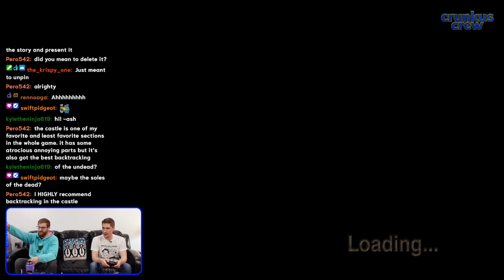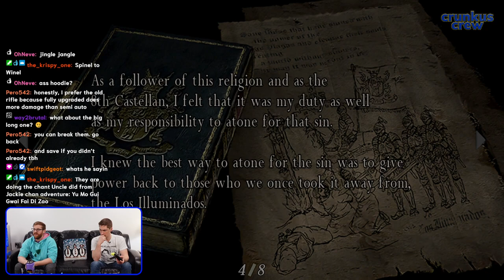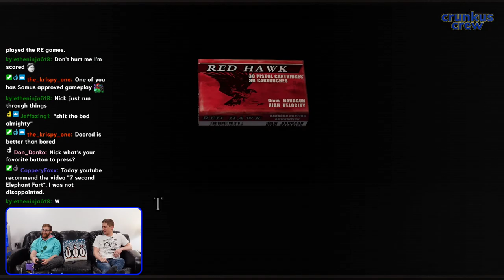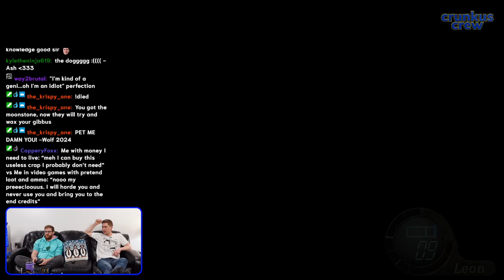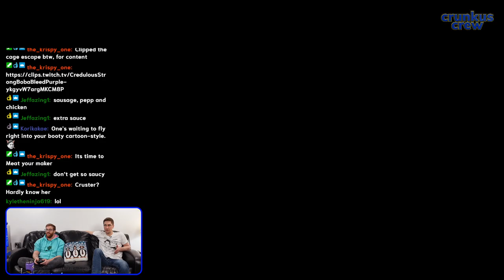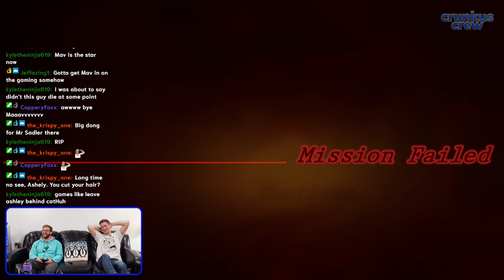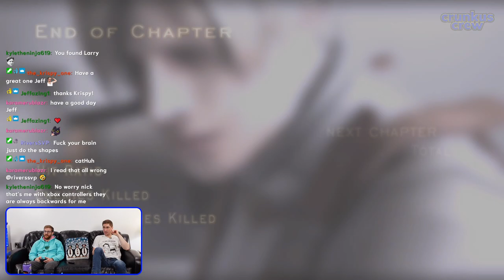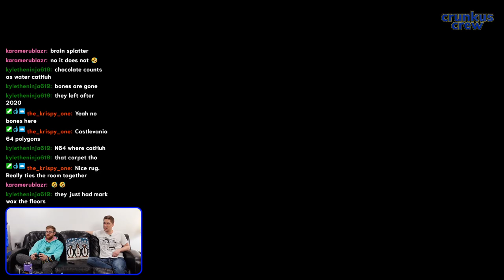Leon Releases the HOUNDS (& other creepy critters 😱)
Salazar, the Bowser of this castle, if you will, said the hedge maze would be impossible to escape... but why would we want to with all these cute puppies to play with?

Part 4 of our Resident Evil 4 playthrough. Crunkus Crew episode 33.